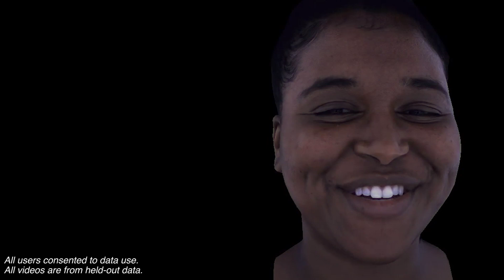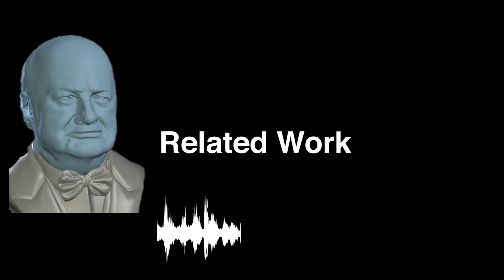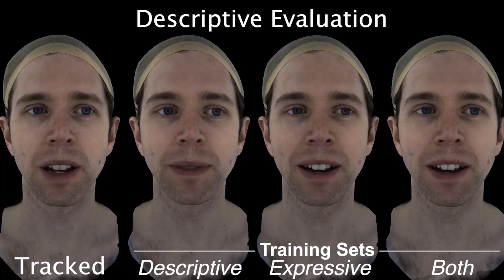Facebook's Prototype Photoreal Avatars No Longer Need Face Tracking Cameras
Facebook's photorealistic avatars have come a long way.